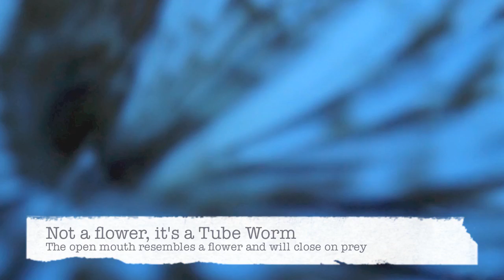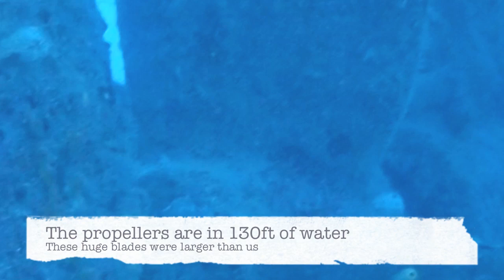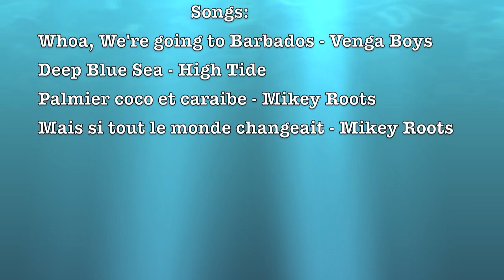Barbados SCUBA Diving - Sharks, Wrecks, Seahorse & More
This video was made in April 2011 over 10 dives in Barbados.  One scene includes a shark being pet.  Turtles, eels, seahorses, nurse shark, tube worms, gurnards, scorpionfish, Stavronikita, Pamir, squid, filefish, boxfish, anemone, cleaner shrimp, garden eels and many other dive sites and life.